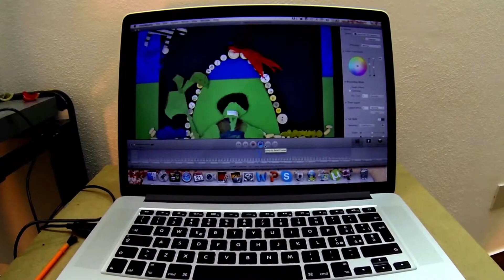Fixsix Animazione time lapse da diARia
Time Lapse realizzato durante uno dei labratori Fixsix presso diARia a Palermo